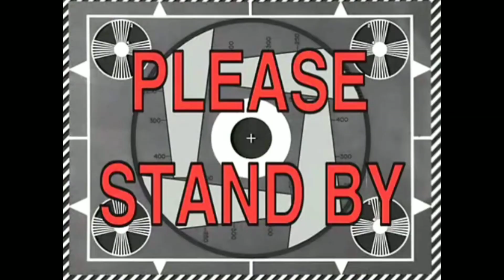Raket MAXBOLT WOVEN DUOFACE, KOREA PUNYA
For bussiness